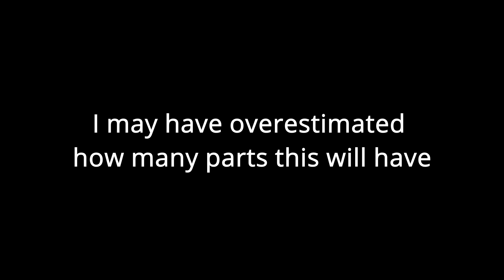We Slayed The Ender Dragon | 24 Hour Part IV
This is another part of the 24 hour challenge it will be over soon comment if you enjoyed this series and if you want it to return.
ONLY ON THURSDAYS